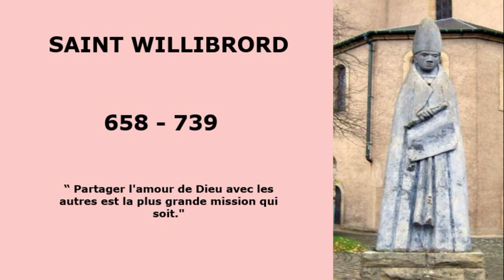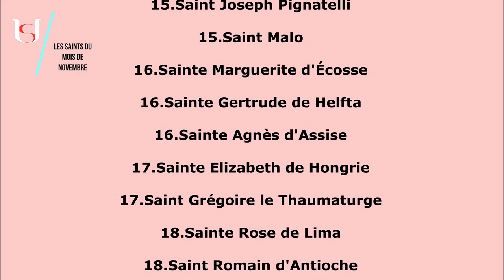Saint Willibrord - 7 Novembre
Saint Willibrord.